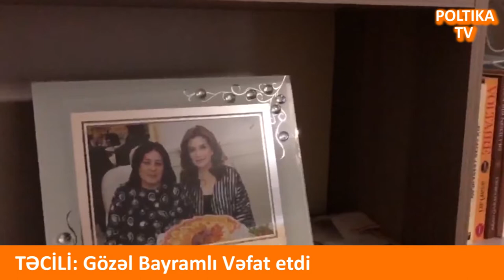TƏCİLİ Gözəl Bayramlı vəfat etdi